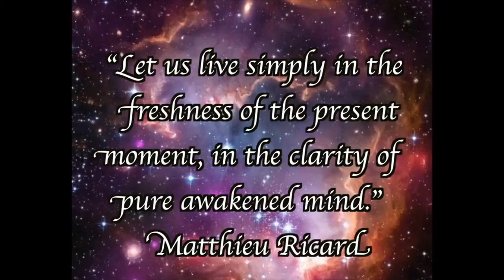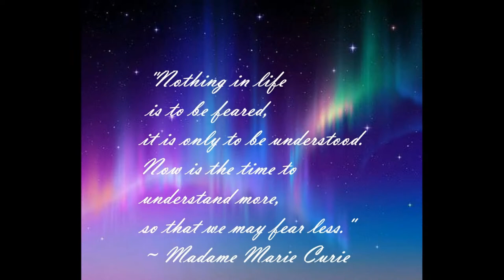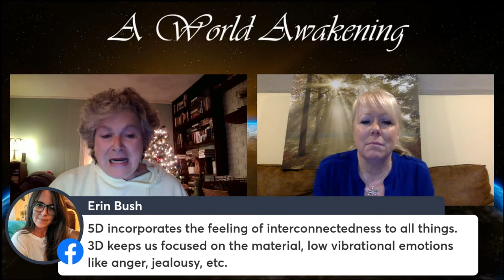A World Awakening with Andrea Perron-with special guest Maureen Hancock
Join us Friday night December 17th at 9 pm Eastern and 6 pm Pacific time as we invite Maureen Hancock onto the show.

Maureen Hancock is a world-renowned Spirit Medium, teacher, holistic healer, and author of the bestselling book, “The Medium Next Door: Adventures of a Real-Life Ghost Whisperer.” She was lead talent on the Style Network documentary, Psychic in Suburbia.  Hancock recently launched an online school for all things Soul & Spirit related, “Maureen Hancock University.”

Hancock has been interviewed by many national television shows, radio, and print publications, including, The New Ricki Lake Show (reoccurring guest), Gaia’s Open Minds, Martha Stewart, CNN, and The Associated Press, to name a few. Hancock filmed her own talk show pilot with Twentieth Century Fox.

She has spent the last twenty-two years demystifying the overwhelming subject matter of death & dying. Maureen’s work has brought comfort, hope and healing to the masses. She has taught workshops on many holistic healing subjects, grief retreats worldwide, as well as intuition for law enforcement, medical professionals, and more.

She spends much of her time giving back by assisting those with terminal illness through Hospice, helping newly bereaved parents, aiding law enforcement including the FBI on missing person cases, and lecturing about life after death, intuition, and natural healing. She owns a large wellness/yoga center- The Zen Loft, in West Bridgewater, Massachusetts.

She resides outside of Boston, Massachusetts with her husband, 2 children, and three rescue dogs.